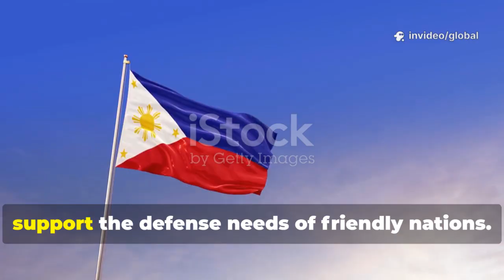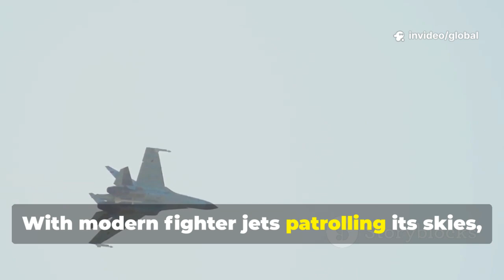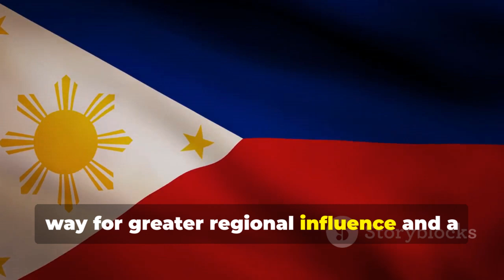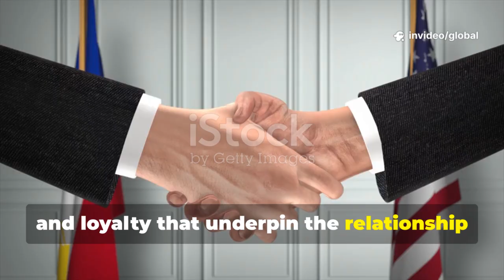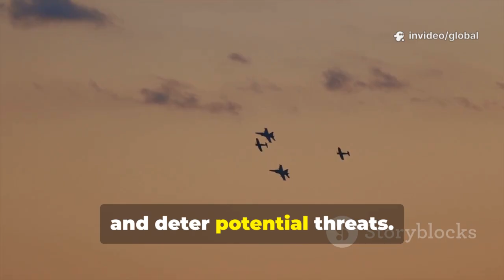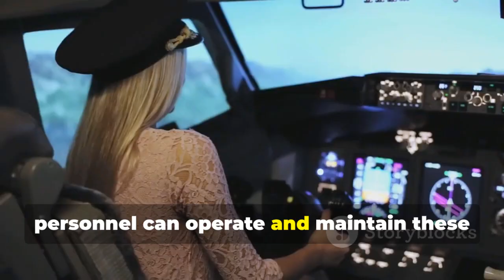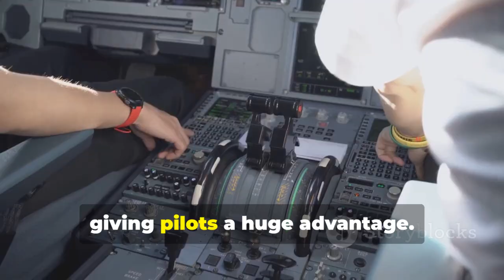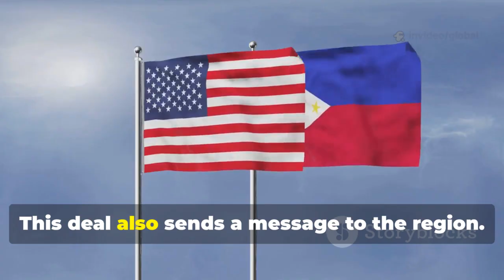Philippines Eyes KF-21 Boramae Deal — Official Confirmation from Defense Officials!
In a groundbreaking announcement, the Philippine government has confirmed talks with South Korea to acquire the next-generation KF-21 Boramae fighter jets. This signals a major leap in air defense capability and aligns with Manila’s Modernization Horizon 3 plans.

The KF-21, co-developed by KAI and Indonesia, boasts stealth features, AESA radar, and long-range missile compatibility — designed to rival both the F-35 and Eurofighter Typhoon. For the Philippines, this potential deal isn’t just about new aircraft — it’s about achieving strategic autonomy, improved regional deterrence, and technological advancement in aerial warfare.

With South Korea already supplying the FA-50PH, the partnership’s trust level makes the KF-21 a logical next step. Defense insiders confirm that early-stage assessments are ongoing, with both nations optimistic about a future deal.

If approved, the Philippines will gain supersonic dominance and state-of-the-art avionics, crucial for defending Philippine sovereignty in the West Philippine Sea.

Don’t miss this detailed breakdown of how the KF-21 Boramae could reshape the Philippine Air Force for decades!